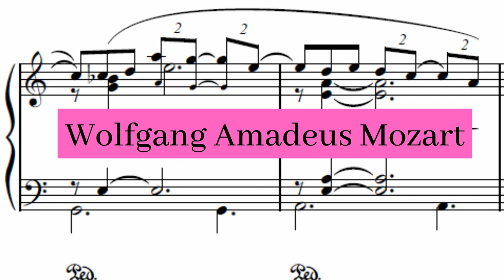Wolfgang Amadeus Mozart - Piano Sonata no. 10 in C major, K. 330 - I. Allegro moderato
Wolfgang Amadeus Mozart wrote his Piano Sonata no. 10, K. 330, in 1783, when he was twenty seven years old. It is in the key of C major, follows the standard three movement structure of classical piano sonatas, and it is widely considered one of Mozart's most popular works.

Piano Sonata no. 10 in C major, K. 330 - I. Allegro moderato composed by Wolfgang Amadeus Mozart by Vadim Chaimovich and used under a Creative Commons Public Domain License